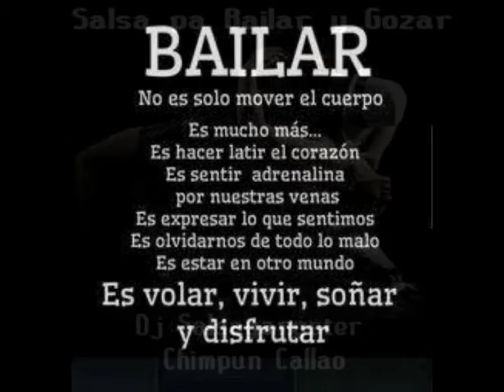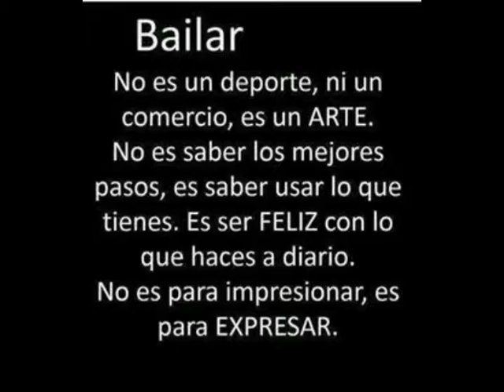Hacha y Machete Creacion 75